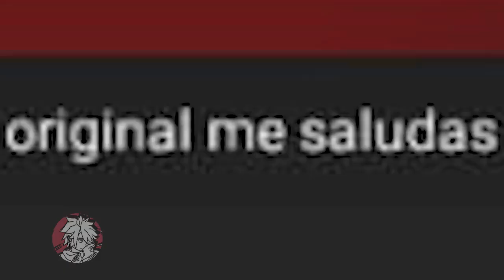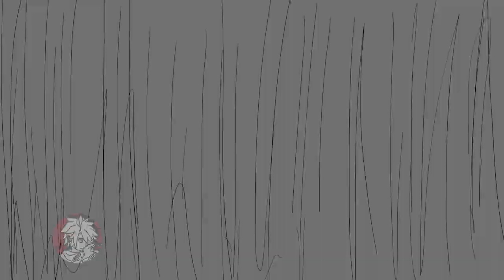Road to fluffy -Metal slug attack-